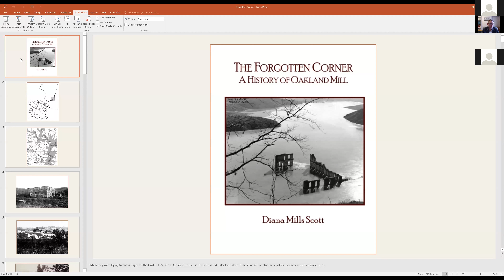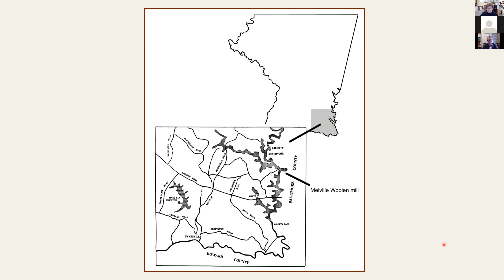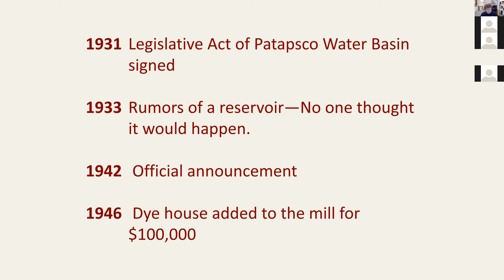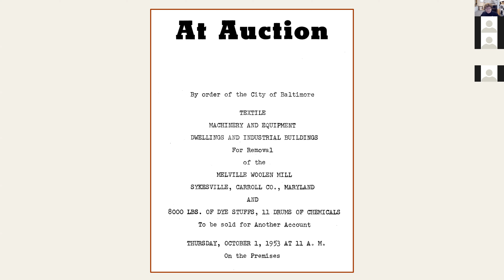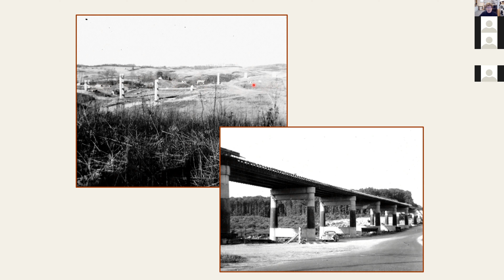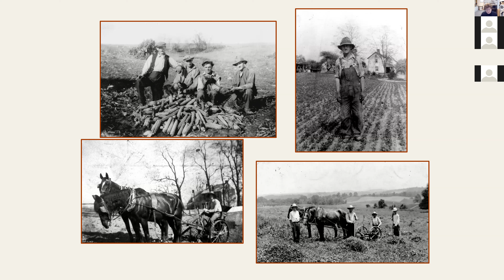Carroll County Birthday